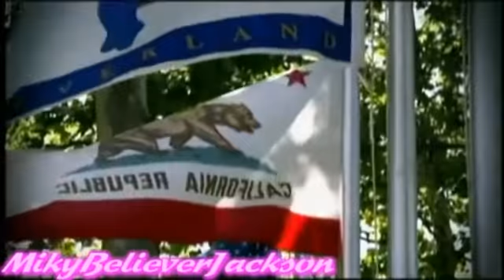❤ MICHAEL JACKSON ❤ ALL IN YOUR NAME ❤